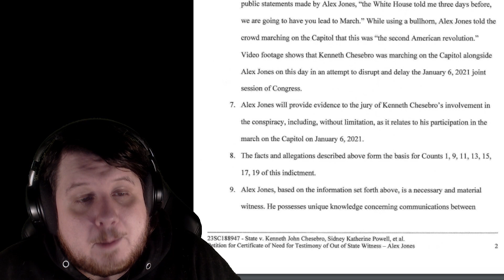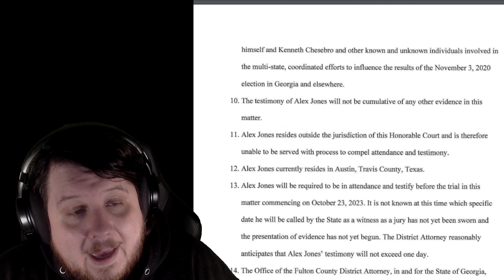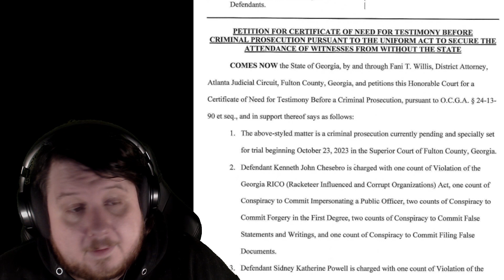Alex Jones's Testimony Requested In Georgia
Alex Jones has had his testimony requested in the Kenneth Chesebro case in Georgia